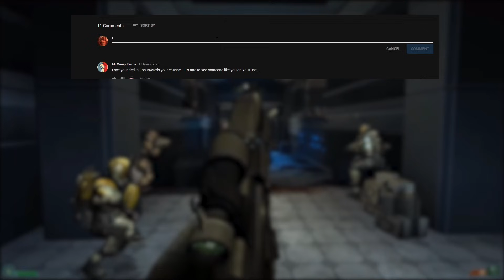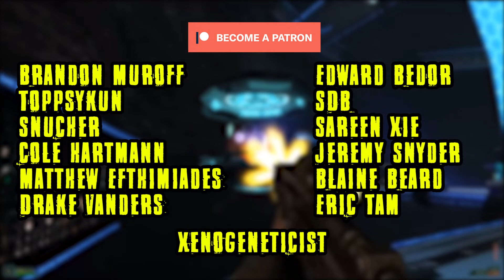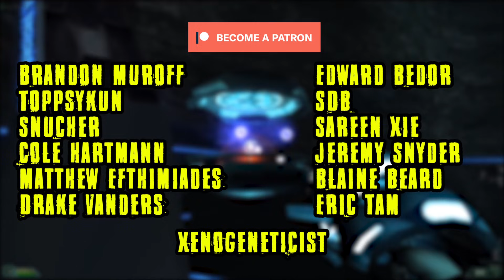Area 51 Review